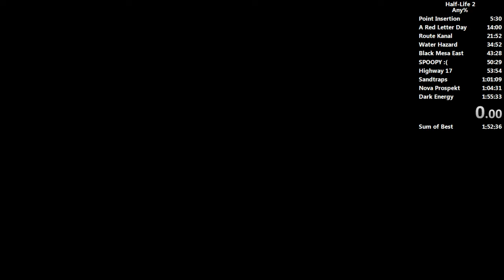CirDad Drives Back Home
July, 2015

Cirno playing Dishonored